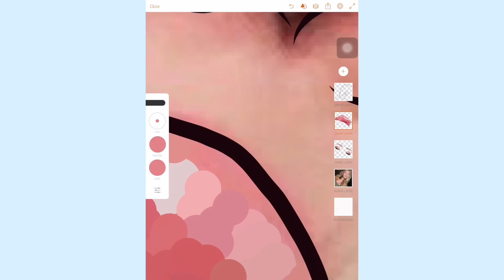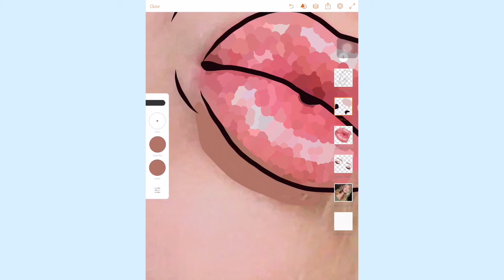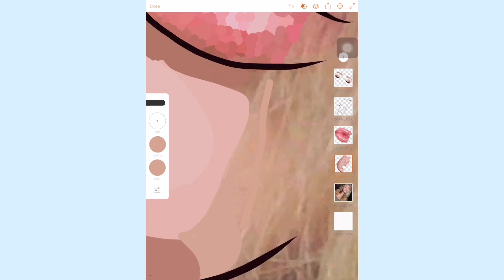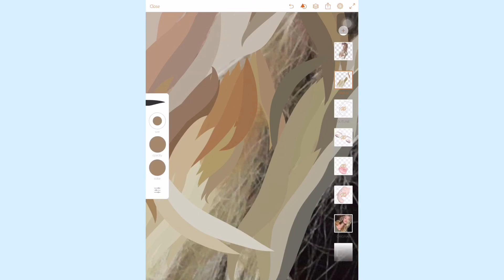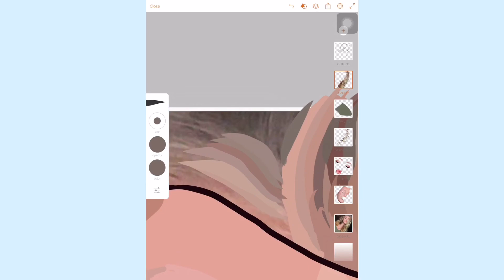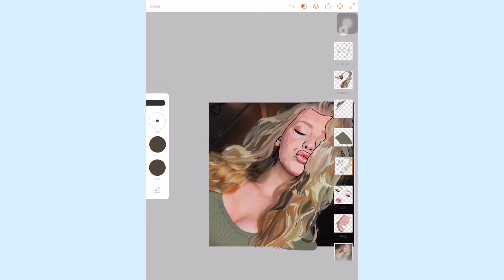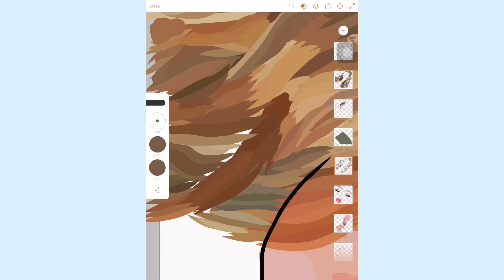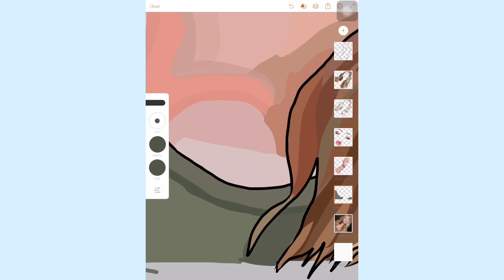loren gray speedpaint// adobe draw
So this is my very first speed draw so I hope you like it :') comment what I should do next it could be a drawing, edit, tutorial, anything

💙 음악 (music)
1. ilusm by Gnash
2. Feelings fade by Gnash
3. U don't get me by Gnash
4. Leave a message by Gnash
5. Fuck me up by Gnash